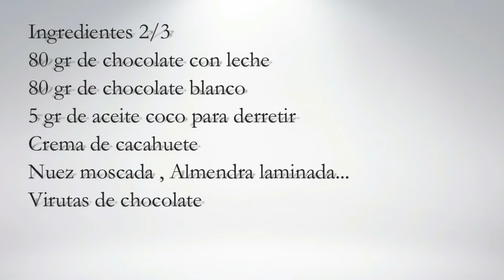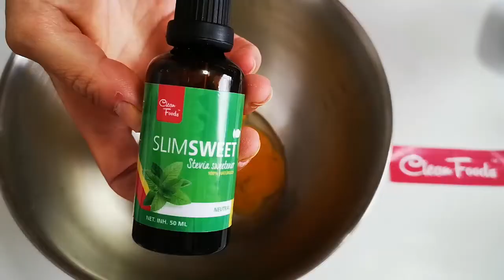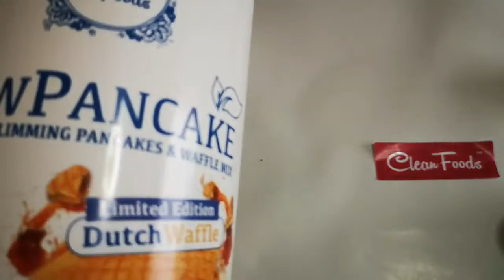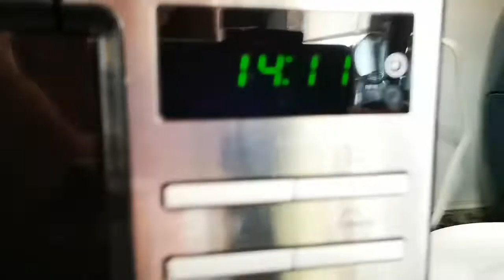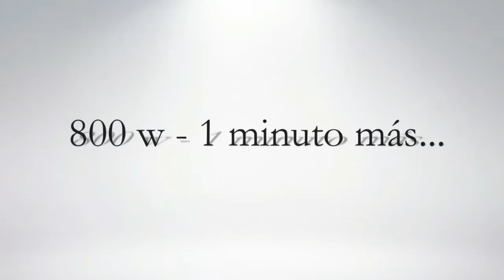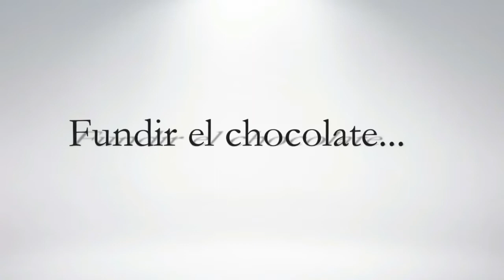Donas de Plátano con Zanahoria, Avena , Bajo en Azúcar, Sin Mantequilla, Sin Gluten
INGREDIENTES

100 gr de plátano o 1 plátano
105 gr de zanahoria rallada muy fina*
55 gr - 60 gr de huevo  o 1 huevo talla L
70 gr de avena u 8 cdas de harina de avena o copos triturados **
30 gr de harina dutch o 2 cdas de cacao o harina de  algarroba
3 gr de edulcorante líquido y
 2 gr de sucralosa  ***
15 ml, o 12 gr, 2 cdas de aceite de coco
8 gr de polvos de hornear 1 cdita de café de polvos de hornear

*Opcional  se puede sustituir los 100 gr de zanahoria  por 1/2 triturada y la otra 1/2 rallada
 ** la avena empleada es Sin Gluten
*** Puedes sustituir por 50 gr de azúcar blanco o moreno
DECORACIÓN
 80 gr de chocolate con leche
80 gr de chocolate blanco
5 gr de aceite coco para cada uno de los chocolates
Crema de cacahuete al gusto
Nuez moscada al gusto
Almendra laminada
Virutas de chocolate
Avellanas al gusto
Pistachos al gusto

Los ingredientes como: aceite de coco, chocolate, stevia líquida, harina de pancakes son de marca @CleanFoodsBV , si queréis probar estos productos podeís utilizar mi código de descuento FATIMA10 y así te ahorras 10% en el carrito
Los utensilios son de la casa estos accesorios los vais a encontrar en grandes superficies, tiendas y ferreterías donde vendan menaje de cocina

PREPARACIÓN
Poner por este orden los siguientes ingredientes
Huevo, el edulcorante o azúcar, el aceite de coco, el pure de plñatano muy maduro , la harina  de avena y la harina de pancakes, los polvos de hornear y la ralladura de zanahoria, mezclar muy bien y después llevar al microondas 800w 6 minutos si los vieras algo húmedos por abajo llevar 1 minuto más y dejar reposar en una rejilla y al enfriar recorta los bordes y decorar al gusto con el chocolate derretido con el aceite de coco y con el resto de la decoración a nuestro gusto guardar en el refrigerador o fuera

Nota : se puede hornear a 200º y 15 minutos a media altura